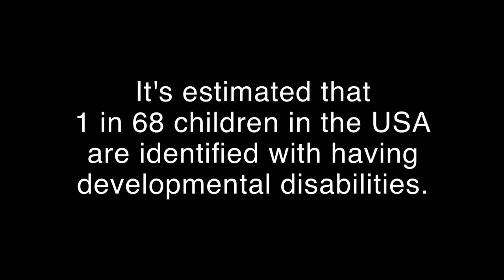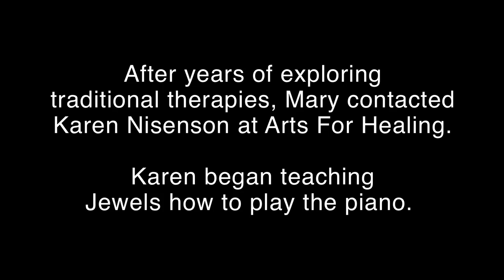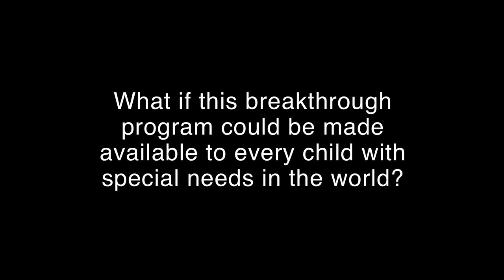Simply Music Gateway - The Story of Mary & Jewels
Simply Music Gateway is a unique program, designed specifically for children with special needs, including those on the Autism Spectrum and Sensory Processing Disorders. Simply Music Gateway is a unique, adaptive piano program that has been designed for any child who thinks differently and needs to learn in a different style. This program works because it targets the issues that prevent a child with special needs from learning in a conventional way. This program simplifies the process of learning by breaking down the steps into tiny increments that are easy, fun and play-based. Children are playing and experiencing music from the very beginning.